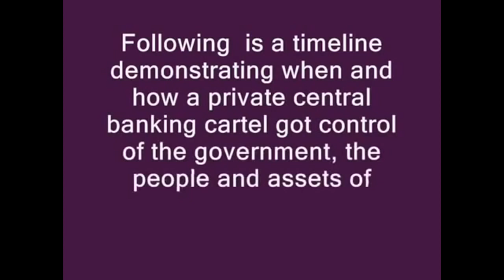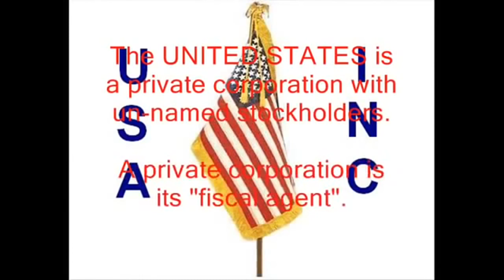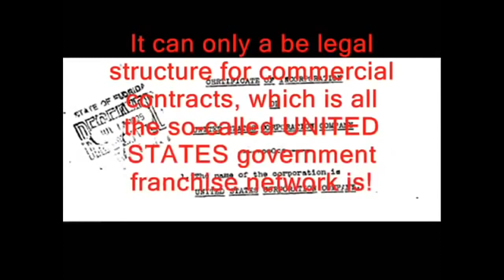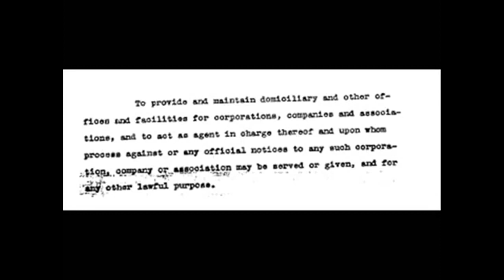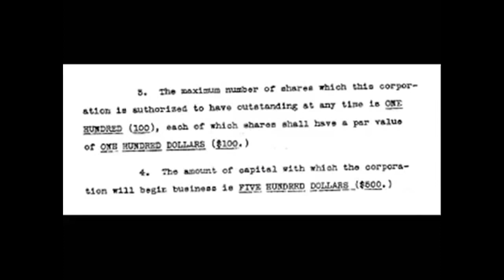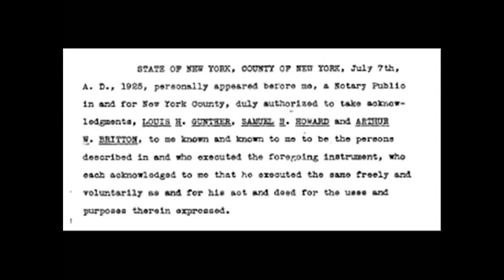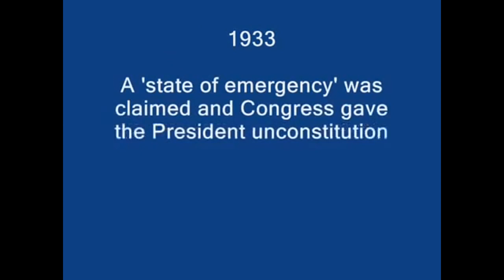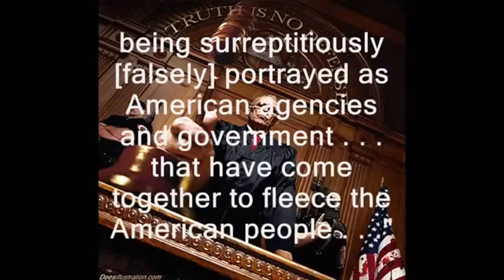The Act of 1871 Fully Exposed The United States